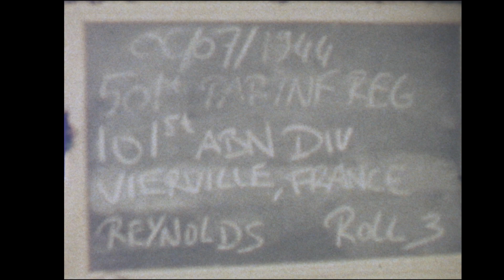WW2 COLOR FOOTAGE - VIERVILLE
501st Parachute Infantry Regiment in Normandy during WW2